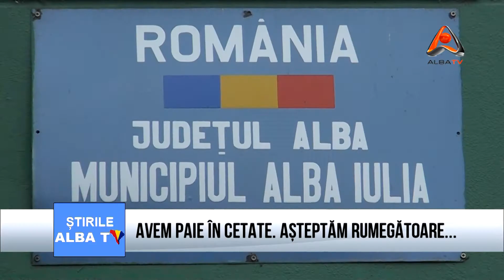AVEM PAIE IN CETATE ASTEPTAM RUMEGATOARE